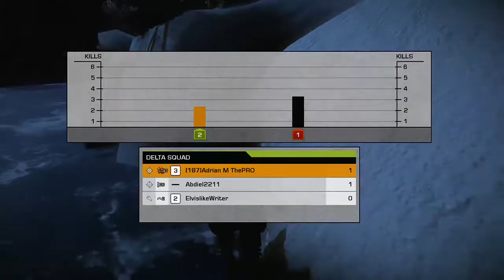Battlefield BC2 Ranked Session 1 Adrian M ThePRO Xbox Live